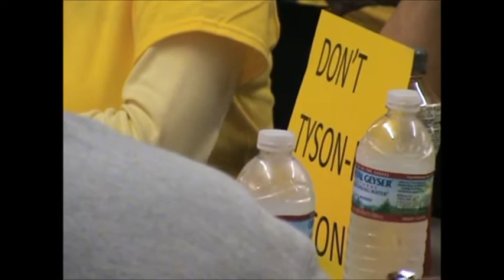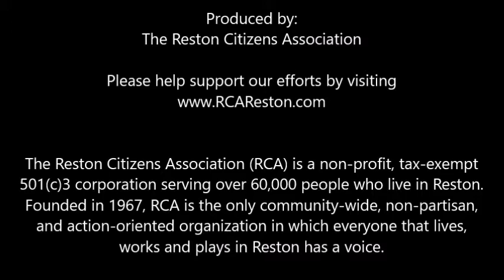Fairfax County Reston PRC Community Meeting 171023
Reston citizens showed up on Monday, October 23, 2017, at South Lakes High School to question and oppose Fairfax County's proposed increase in PRC density without infrastructure underway to support.